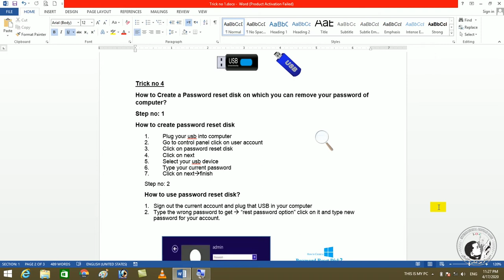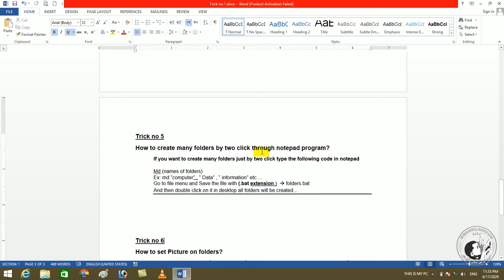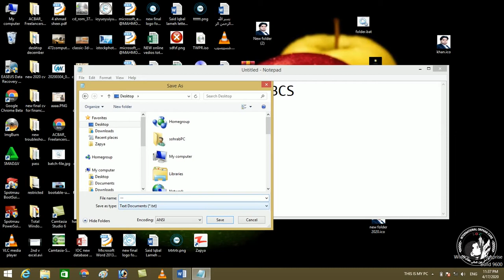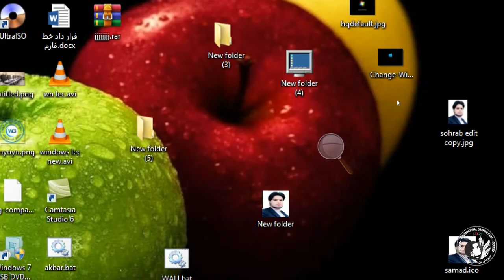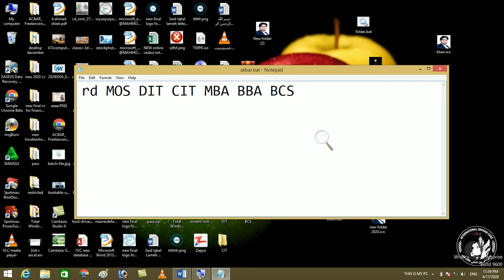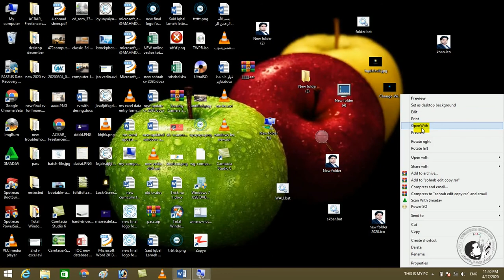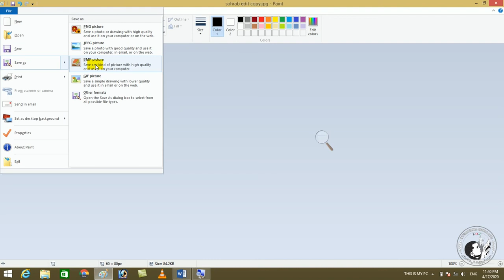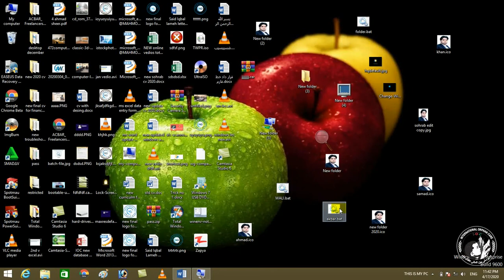Windows important tricks in Pashto 02 وینډوز ټریکونه په پښتو ژبه